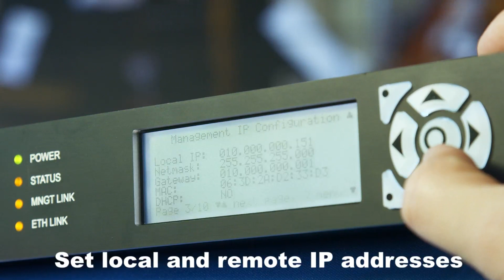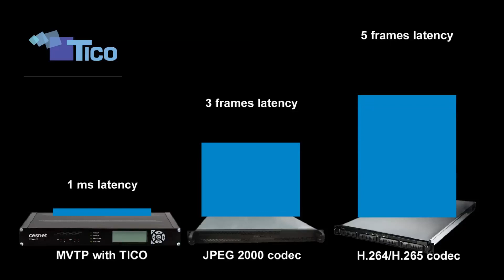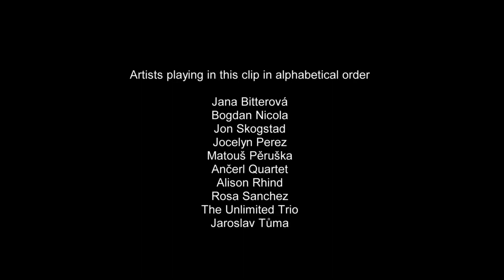Low-latency transmissions with MVTP devices (English version)